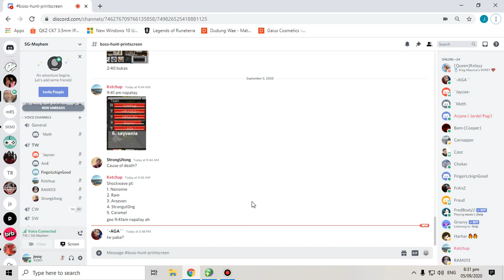TOWER WARS 6PM 09/05 MAYHEM RAN - ZOMBIE APOCALYPSE!!! 1 PT SG VS BUONG BARANGAY NG MP